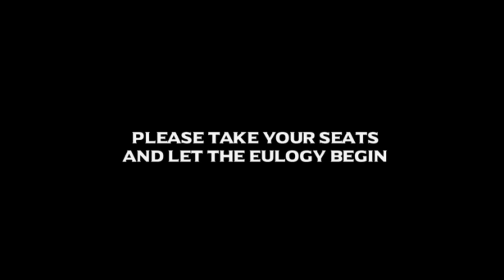Tribute to ANDRE BRAUGHER aka Captain Holt Brooklyn Nine-Nine (1968 - 2023) | In Memoriam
My tribute to Character Actor Andre Braugher, best known as Captain Holt in the police comedy series Brooklyn Nine-Nine and Homicide: Life on the Streets, which he won an Emmy Award.

Andre Keith Braugher (July 1, 1962 – December 11, 2023) was an American actor, best known for his roles as Detective Frank Pembleton in the police drama series Homicide: Life on the Street (1993–1999), used car salesman Owen Thoreau Jr. in the comedy-drama series Men of a Certain Age (2009–2011), and Captain Raymond Holt in the police comedy series Brooklyn Nine-Nine (2013–2021).

For his television work, Braugher received two Primetime Emmy Awards from eleven nominations, as well as two Golden Globe Award nominations. He had supporting roles in films such as Glory (1989), Primal Fear (1996), City of Angels (1998), Frequency (2000), Duets (2000), Poseidon (2006), The Mist (2007), Fantastic Four: Rise of the Silver Surfer (2007), Salt (2010), The Gambler (2014), and She Said (2022). Braugher also appeared in numerous series such as Thief, The Good Fight, BoJack Horseman, House, and New Girl.

in 1991, Braugher married actress Ami Brabson, who co-starred with him in Homicide: Life on the Street.[18] They had three sons and lived in New Jersey.Braugher died on December 11, 2023, at the age of 61, following a brief illness.